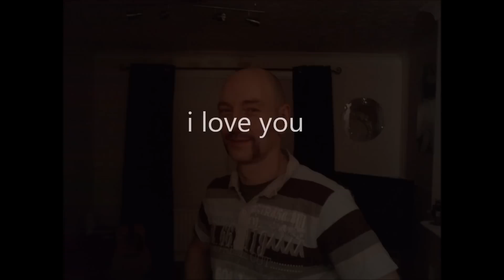i wanna spend my life wi you, cover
lynn if you  see this a guess am in for a dooing but this song says it aw for me, xxx